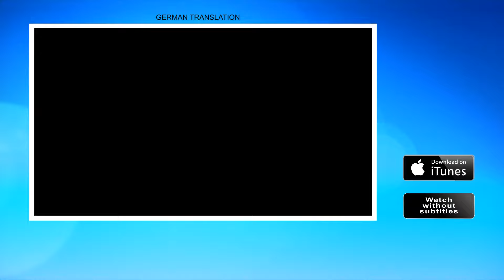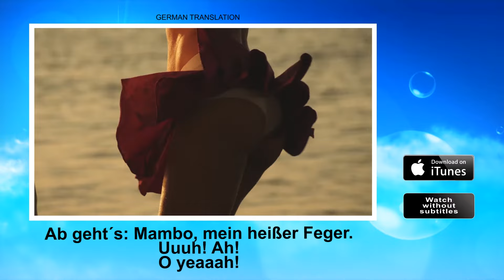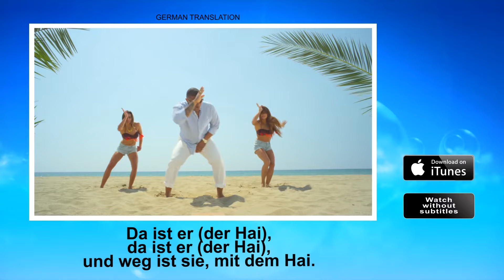Henry Mendez "El Tiburón (The Shark)" (Deutsch Untertitel)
Musik Credits:
Musik & Lyrics: J. Wilson, N. Zapata, P. De Jesús; Additional Lyrics: Henry Méndez
Publishing by: J&N Publishing, LLC.
Produziert von: Xasqui Ten, Henry Méndez, Jose De Rico.
(P) 2013 Roster Music, S.L. unter exklusicer lizenz des eigentürmers der ursprünglichen aufnahme J&N Records, LLC.

Video Credits:
Regie Ernest Desumbila.
Produziert von: Limón Estudios.
Photography: Felipe Contreras Soto.
Henry Méndez Kostüm: Carlo Pignatelli, Dyrberg Kern, General Opticas & Nike.